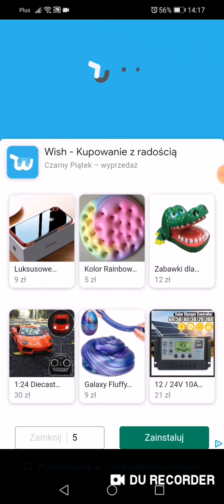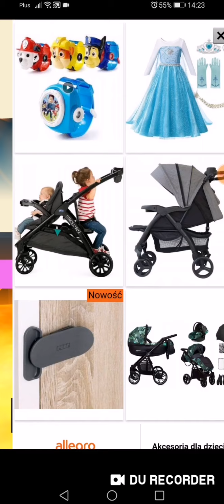Zabójcze pułapki - Risky Road # 2 | Miazga16